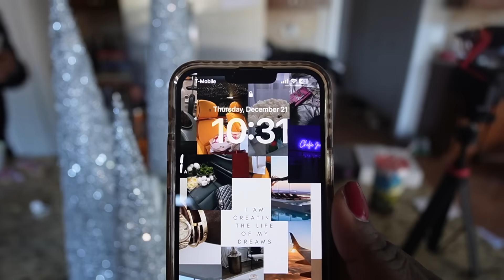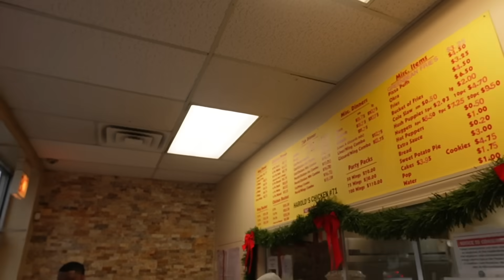VLOGMAS | Road Trip To Chicago …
ASOS ITEMS
Red heels

Sephora products

MATCHA ESSENTIALS